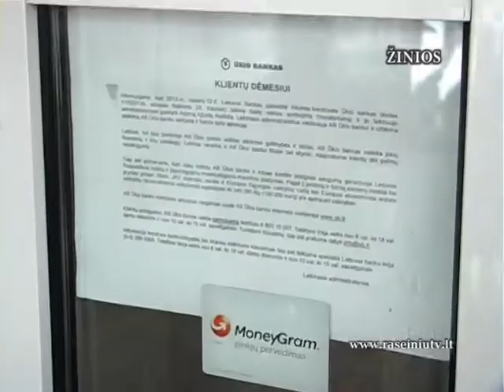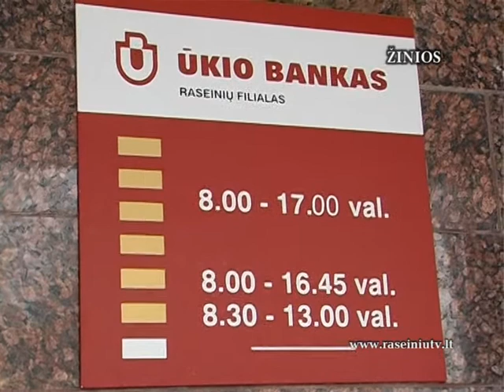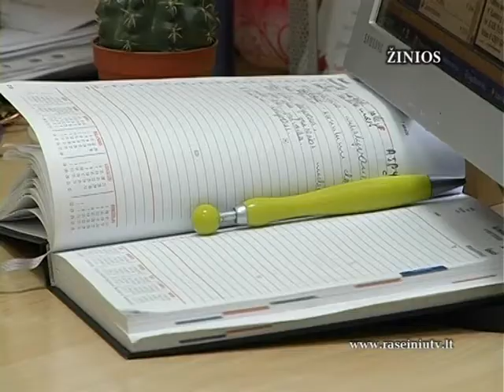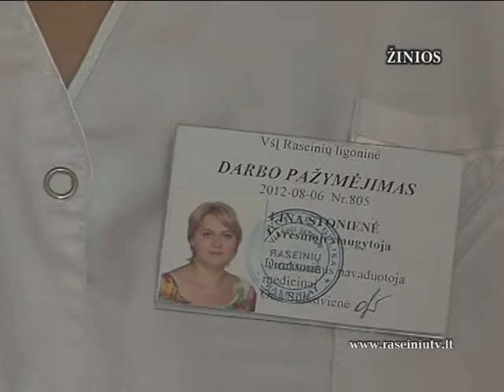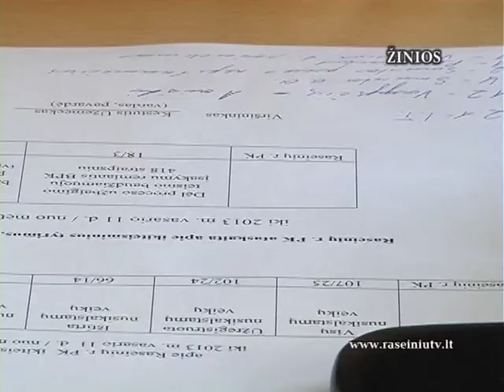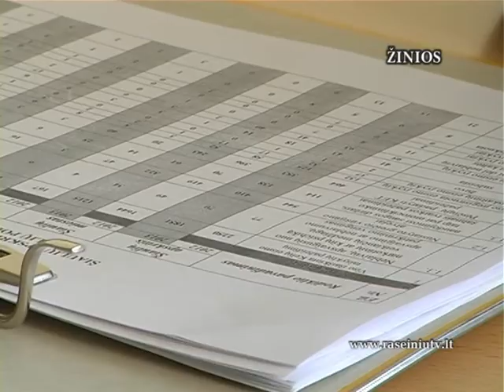Raseinių krašto žinios 2013 02 12